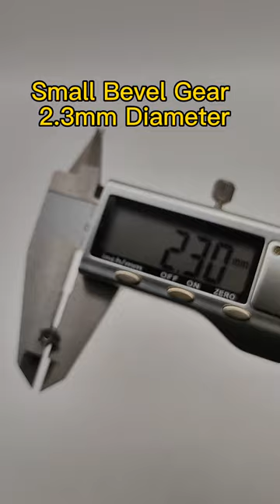Custom CNC Turning Small Bevel Gear 2.3mm Diameter